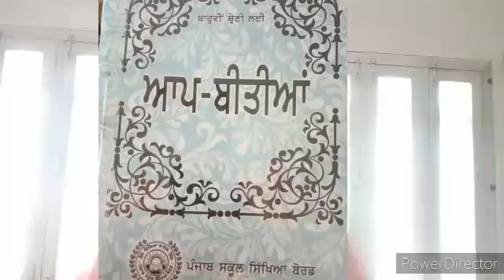ਮੇਰੀ ਜੀਵਨ ਕਹਾਣੀ || ਗੁਰਬਖ਼ਸ਼ ਸਿੰਘ ਪ੍ਰੀਤਲੜੀ || Meri Jiwan Kahani || Gurbaksh Singh Preetlari || ldd tv